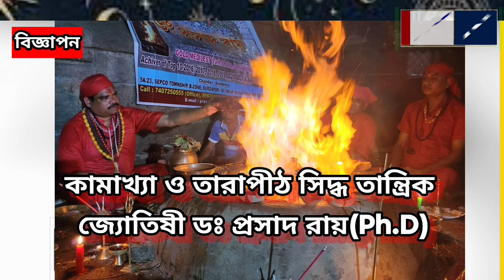রোগী মৃত্যুকে কেন্দ্র করে উত্তেজনা।চিকিৎসার গাফিলতির অভিযোগ তুলে নার্সিংহোমে ব্যাপক ভাঙচুর